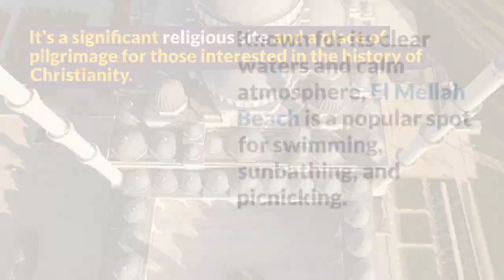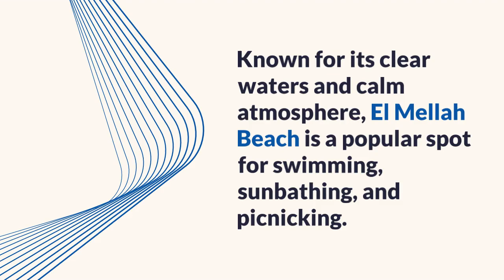Exploring Annaba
Annaba is a vibrant coastal city located in northeastern Algeria, on the Mediterranean Sea. It is known for its picturesque beaches, well-preserved Roman ruins, and a lively nightlife. Here's an explanation of what makes Annaba an enticing destination:

Picturesque Beaches: Annaba is blessed with beautiful beaches along its coastline, offering visitors a chance to relax, swim, and soak up the sun. Some popular beaches include Les Sablettes, Ain Achir, and Chetaibi. These sandy shores with crystal-clear waters provide a perfect setting for beach activities and water sports.

 Roman Ruins: Annaba is home to some impressive Roman ruins that showcase the city's rich historical heritage. The most notable site is the ancient city of Hippo Regius, once an important Roman settlement and the birthplace of the famous philosopher and theologian Saint Augustine. Visitors can explore the ruins of theaters, forums, basilicas, and the grand Hippo Regius Museum, which houses a significant collection of artifacts.

 Cap de Garde: Cap de Garde is a scenic headland located near Annaba, offering breathtaking panoramic views of the Mediterranean Sea. It is a popular spot for nature lovers and hikers who can enjoy the coastal trails and stunning vistas. The lighthouse at Cap de Garde is an iconic landmark and provides a great vantage point to admire the city and its surroundings.

 Nightlife and Entertainment: Annaba boasts a vibrant nightlife with a variety of bars, nightclubs, and restaurants. The city comes alive in the evenings, offering locals and visitors an opportunity to enjoy live music, dance, and socialize. The Corniche, a waterfront promenade, is a popular area for evening strolls, street performances, and enjoying the lively atmosphere.

 Balcons de la Corniche: The Balcons de la Corniche is a scenic viewpoint situated along the cliffside overlooking the sea. It offers a spectacular panoramic view of the coastline and the city of Annaba. Visitors can take in the stunning vistas, capture memorable photographs, and appreciate the beauty of the surroundings.

Local Cuisine: Annaba is known for its delicious local cuisine, which combines Mediterranean and Algerian flavors. Seafood is a specialty in the city, with a variety of fresh fish and seafood dishes on offer. The local restaurants and seafood markets provide a chance to savor the regional culinary delights and enjoy the coastal flavors.

Annaba's combination of picturesque beaches, Roman ruins, vibrant nightlife, and delectable cuisine make it a captivating destination. Whether you're seeking relaxation on the sandy shores, exploring ancient history, or enjoying the lively atmosphere of the city after sunset, Annaba offers a diverse range of experiences for visitors to enjoy.

j'explore annaba
exploring tipaza
vlog annaba
annaba algerie
crime de annaba
usm annaba
hamra annaba
visit annaba
drame à annaba
restaurants in annaba
que faire à annaba algérie
annaba resources
best restaurants in annaba
top rated restaurants in annaba
annaba resources about
tipaza
j'explore tlemcen
vlog batna
bab el oued
tourisme annaba
annaba live
seraidi annaba